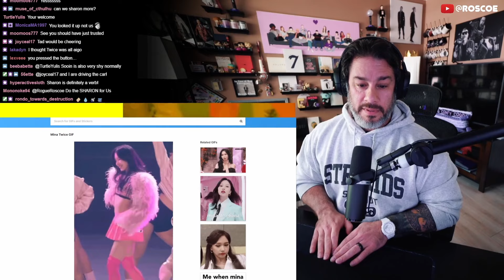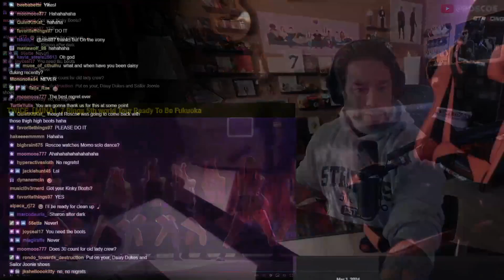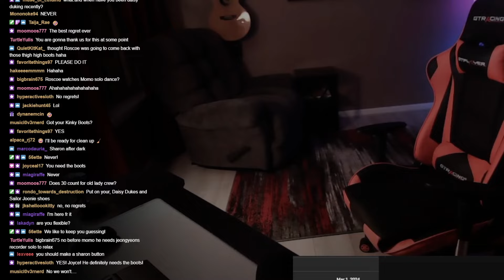Director Reacts - Mina - 7 Rings (Solo Stage)